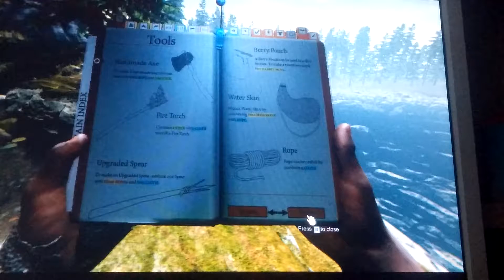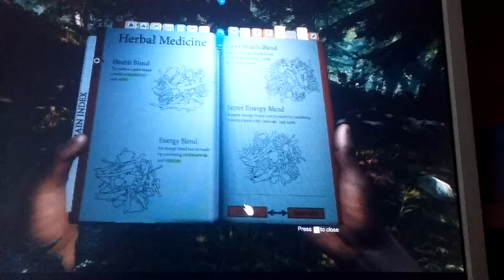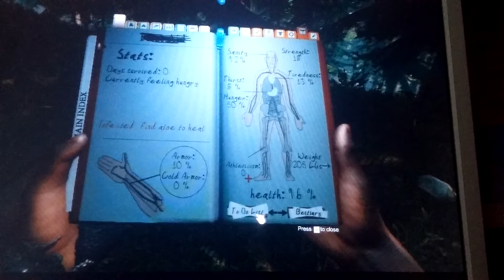The Forest sorozat #1 A kezdetek kezdetén...